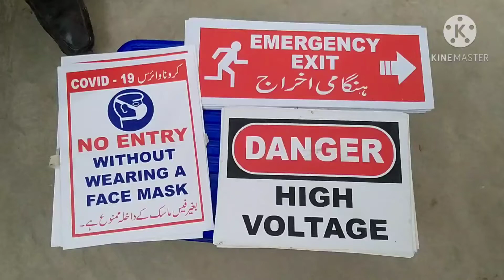How To Singnecher Covid 19 And Dengcer Or Emergency Sing YouTubeShorts | Pak Technical TV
How To Singnecher Covid 19 And Dengcer Or Emergency Sing | Pak technical TV